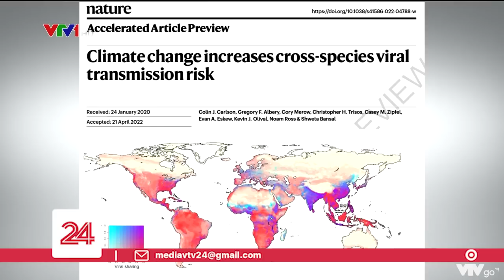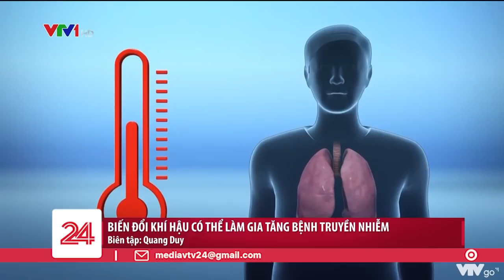Biến đổi khí hậu có thể làm gia tăng bệnh truyền nhiễm | VTV24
Khi một loài động vật bị buộc phải thay đổi nơi sinh sống thì điều này không chỉ đe dọa sự tồn tại bản thân loài động vật đó mà còn có tác động dây chuyền, thậm chí có thể làm đảo lộn mạng lưới virus ở các loài động vật có vú, tạo ra những điểm nóng dịch bệnh có thể gây ra các đại dịch trong tương lai.